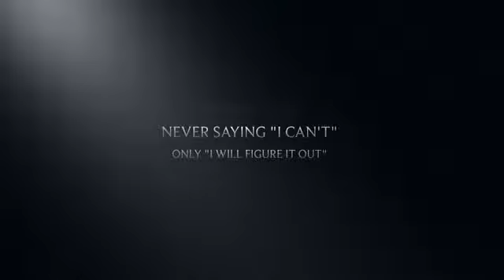Rod Busters Inc Domination